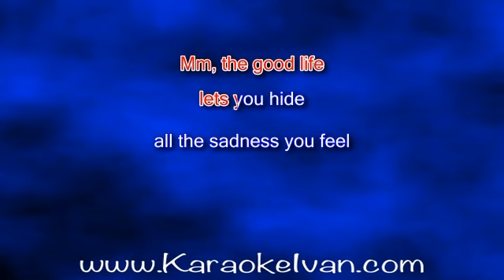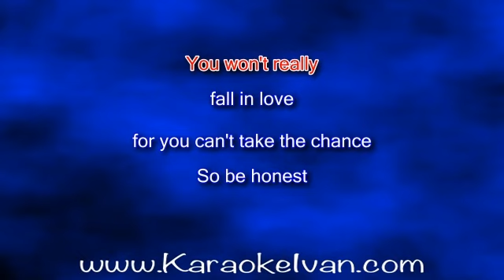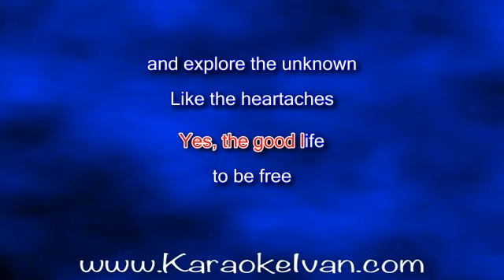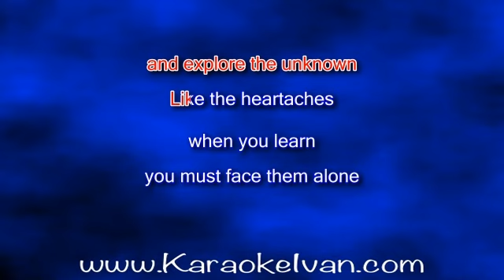Tony Bennett, Billy Joel - The Good Life (sin Tony) KARAOKE